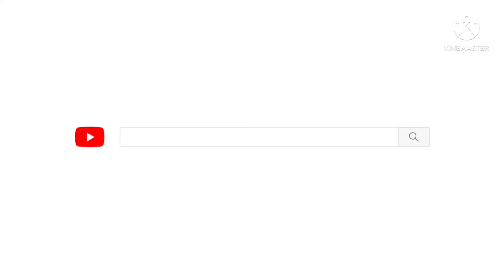3 Decades of SRK Reaction | Tribute to the Legend of IndianCinema2022|SRK SQUAD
3 Decades of SRK Reaction | Tribute to the Legend of IndianCinema2022|SRK SQUAD|‎@The MUJAHED Vlogs

Instagram.com/the_mujahedvlogs

Please.
And🥰🤩
 and Comments 🤩😍🥰